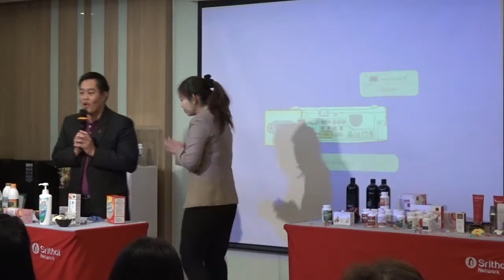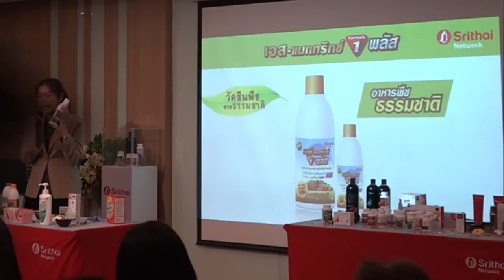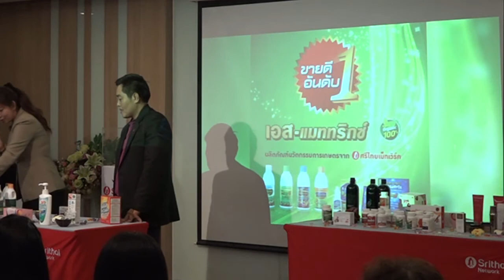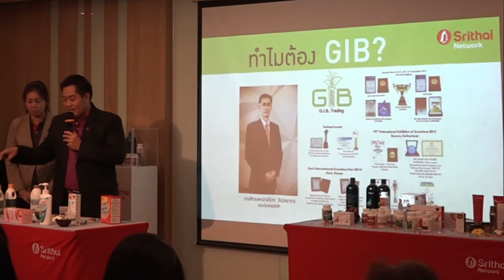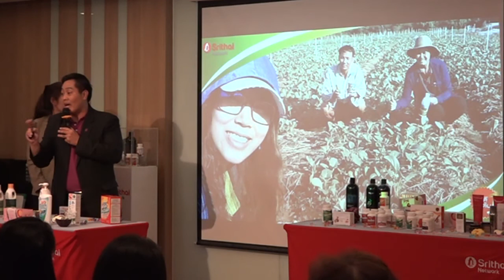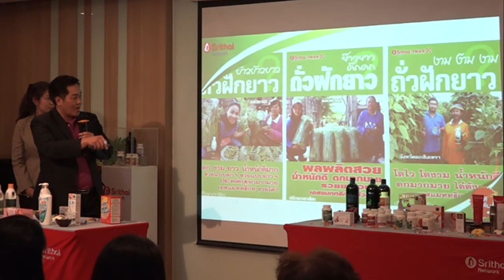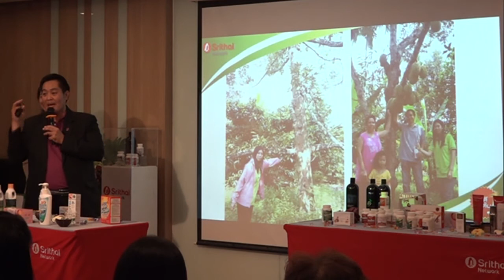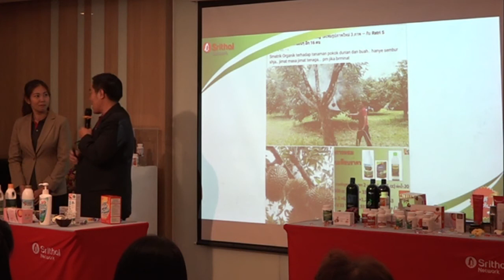170820 SBO 8 S-Matrix Product Training - Srithai Business Orientation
170820 SBO 8 S-Matrix Product Training - Srithai Business Orientation